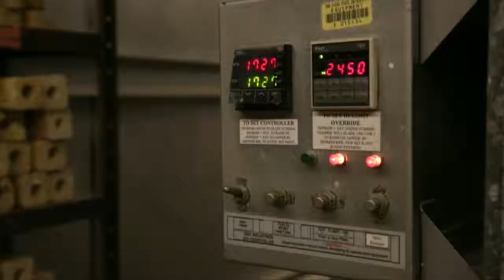Artists in Their Element - Richard Burkett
Part 2 of a series spotlighting San Diego State University's Artists.